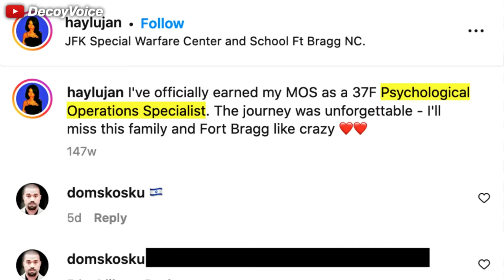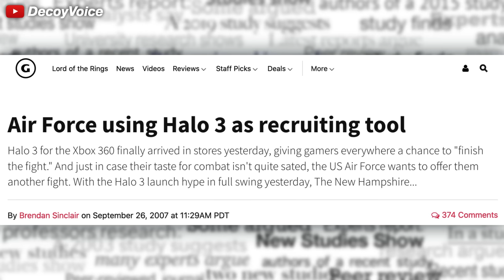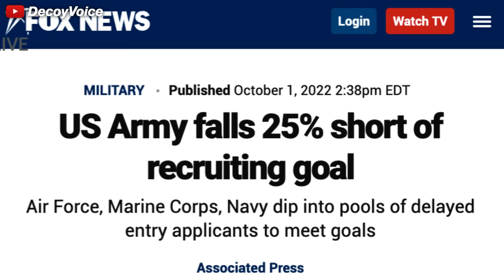Army recruiting is getting weird ❇️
Lujan's TikTok videos are spreading around social media like twitter as many are saying she is secretly a psyop to recruit people in the US Army. Lujan doesn't hide her position as a Psychological Operations Specialist, but there is definitely more to LunchBagLujan being able to freely post on tik tok while being on active duty and in uniform.